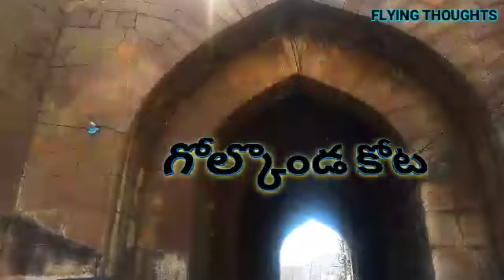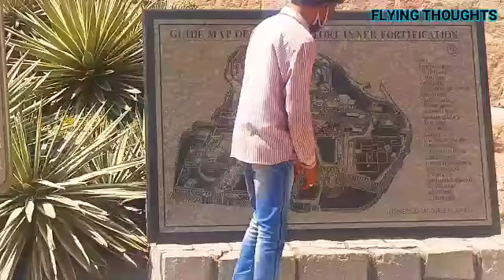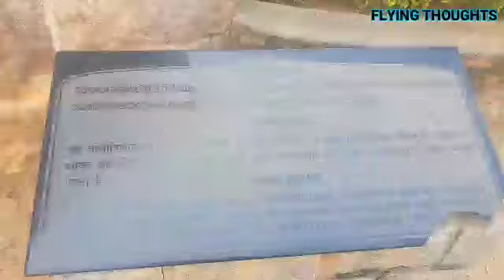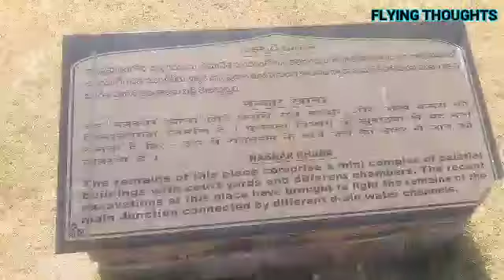గోల్కొండ కోట హైదరాబాద్ ట్రిప్ Golconda fort hyderabad trip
గోల్కొండ కోట  హైదరాబాద్ ట్రిప్
Golconda fort hyderabad trip

గోల్కొండ పేరుతో ఇతర వ్యాసాలున్నాయి. వాటి లింకుల కోసం గోల్కొండ (అయోమయ నివృత్తి) చూడండి.
గోల్కొండ ఒక కోట, పురాతన నగరం. తెలంగాణ రాష్ట్రం రాజధాని హైదరాబాదుకు 11 కి.మీ. దూరములో ఉంది. గోల్కొండ నగరం, కోట మొత్తం ఒక 120 మీ. ఎత్తయిన నల్లరాతి కొండమీద కట్టారు. కోట రక్షణార్థం దాని చుట్టూ పెద్ద బురుజు కూడా నిర్మించారు. సా. శ 1083 నుండి సా. శ 1323 వరకు కాకతీయులు గోల్కొండను పాలించారు. సా. శ 1336 లో ముసునూరి కమ్మ నాయకులు మహమ్మద్ బీన్ తుగ్లక్ సైన్యాన్ని ఓడించి గోల్కొండను తిరిగి సాధించారు. సా. శ 1364 లో కమ్మ మహారాజు ముసునూరి కాపయ నాయకుడు గోల్కొండను సంధిలో భాగముగా బహమనీ సుల్తాను మహమ్మదు షా వశము చేశాడు. ఇది బహుమనీ సామ్రాజ్యములో రాజధానిగా (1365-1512) ఉంది. కానీ సా.శ. సా. శ 1512 తరువాత ముస్లిము సుల్తానుల రాజ్యములో రాజధాని అయ్యింది.

Golconda Fort, also known as Golkonda (Telugu: "shepherds' hill"), is a fortified citadel and an early capital city of the Qutb Shahi dynasty (c. 1512–1687), located in Hyderabad, Telangana, India. Because of the vicinity of diamond mines, especially Kollur Mine, Golconda flourished as a trade centre of large diamonds, known as the Golconda Diamonds. The region has produced some of the world's most famous diamonds, including the colourless Koh-i-Noor (now owned by the United Kingdom), the blue Hope (United States), the pink Daria-i-Noor (Iran), the white Regent (France), the Dresden Green (Germany), and the colourless Orlov (Russia), Nizam and Jacob (India), as well as the now lost diamonds Florentine Yellow, Akbar Shah and Great Mogul.

Your MFCC, Music For Content Creators